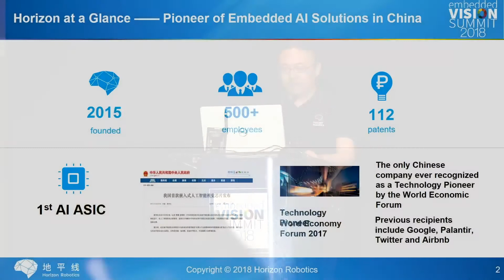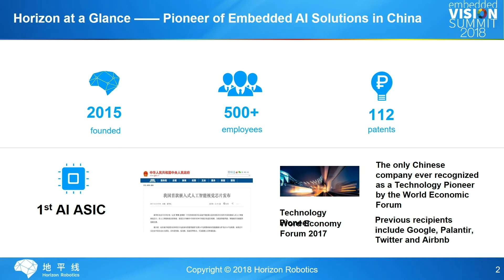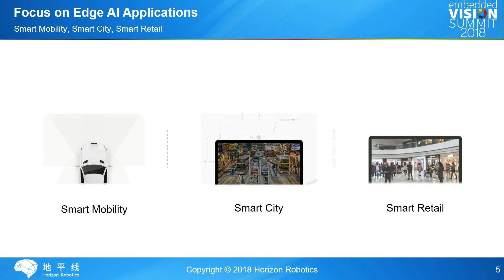Horizon Robotics Kai Yu Unveils His Company's Embedded AI Computer Vision Processors (Preview)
For the full version of this video, along with hundreds of others on various embedded vision topics, please

Kai Yu, Founder and CEO of Horizon Robotics, presents the "Journey and Sunrise Processors: Leading-Edge Performance for Embedded AI" tutorial at the May 2018 Embedded Vision Summit.

As the nature of computation changes from logic to artificial intelligence, there’s a revolution happening at the edge. A new type of processor is required for this post-Moore’s-law era. Horizon Robotics, a leading technology powerhouse in embedded AI, is dedicated to providing embedded AI solutions including algorithms, chips and cloud. After two years of research and development, Horizon Robotics unveiled its world-leading embedded AI computer vision processors, Journey and Sunrise. Based on Horizon Robotics’ Brain Processing Unit (BPU), these processors power smart cars and smart cameras.